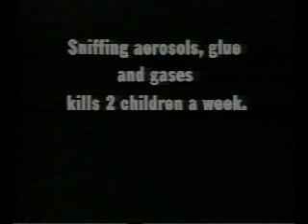VSA2.wmv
TV advert from the UK's Department of Health 1990s Campaign to alert parents to the dangers of VSM (Volatile Substance Misuse). This is one of four ads uploaded here - this advertisement is about a child sniffing and choking to death and their mother discovering the body.